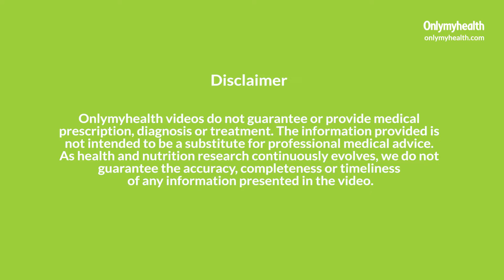Coffee से दूर करें ये Skin और Hair Problems | Coffee Benefits for Skin and Hair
कॉफ़ी (Coffee) ज़्यादातर लोग रोज़ पिते हैं लेकिन क्या आपको पता है कि कॉफ़ी आपके स्किन और हेयर (Coffee benfits for skin and hair) के लिए भी बहुत अच्छा होता है. अगर आपको भी कॉफ़ी के फायदे (Coffee benefits) के बारे में नहीं पता तो आप इस वीडियो को ज़रूर देखें.